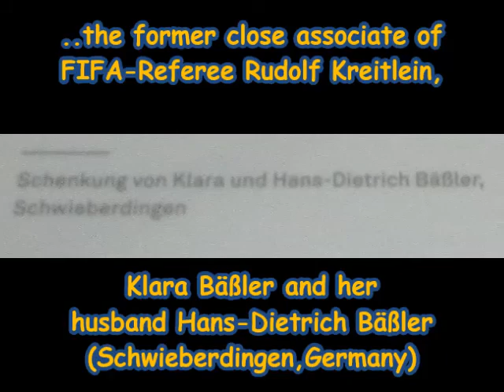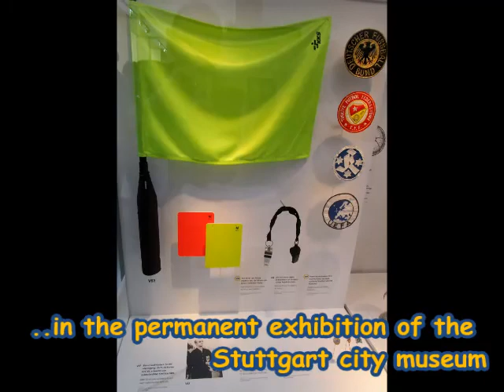FIFA-Referee Rudolf Kreitlein in the "Stuttgart city museum", Stuttgart (Germany), May,1st,2018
On May, 1st, 2018, I visited the museum "StadtPalais-Stuttgart city museum", in my hometown Stuttgart in Germany. The museum newly opened in April 2018.
There is also a showcase with exhibits of my friend, the famous FIFA-Referee Rudolf Kreitlein (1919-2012), in the permanent exhibition "Stuttgarter Stadtgeschichte (n)" (Stories from Stuttgart`s history).
My little movie briefly reports about it.

Best
Helmut